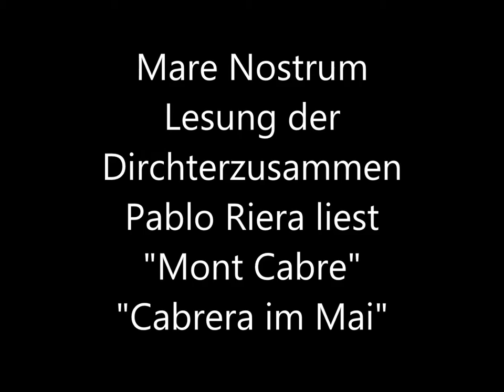Mare Nostrum Pablo Riera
"Mare Nostrum" Lesung der Dichterzusammen
Pablo Riera liesr "Mont Cabre" "Cabrera im Mai"